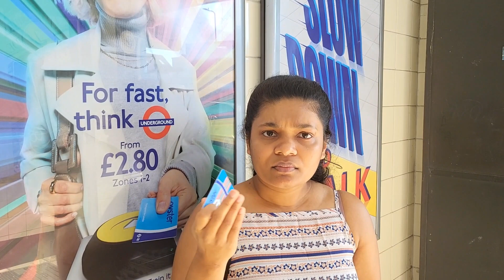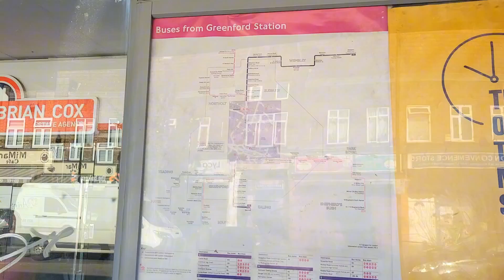Oyster card එකක් අරගෙන ලන්ඩන් වල බස් එකේ යමු.. | How to purchase an Oyster card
Hello guys, Welcome back to our YT channel 😍

In this video we will discuss how to purchase an Oyster Card when you come to London.

Due to very strict restrictions on the TfL services, we were unable to film this video inside the bus & extremely sorry for that.

Please read the description carefully.

An Oyster card is a contactless smart card using for public transportation in London. It was introduced in 2003 and has since become the primary way for residents and visitors to pay for travel on the city's public transportation system. Here are some key features and information about Oyster cards:

Payment System: Oyster cards work on a pay-as-you-go system. Users load credit (Top-up) onto the card and then use it to pay for individual journeys on buses, trams, the London Underground (Tube), the Docklands Light Railway (DLR), London Overground, and some National Rail services within London.

Contactless: Oyster cards use contactless technology, which means you don't need to insert the card into a machine. You simply touch the card to the yellow card reader at the start and end of your journey.

Fares: Oyster card fares are generally cheaper than buying paper tickets for single journeys, and there are daily and weekly fare caps, which means you won't be charged more than a certain amount in a single day or week, depending on your travel.

Travelcards: In addition to pay-as-you-go credit, you can also load Travelcards onto your Oyster card. Travelcards offer unlimited travel within certain zones and are valid for a specific duration, such as a day, a week, or a month.

Visitor Oyster Card: London also offers a Visitor Oyster card, which is pre-loaded with credit and comes with additional discounts and offers for tourists.

Online Management: Oyster card users can manage their cards online, including topping up credit, checking journey history, and even applying for refunds in case of issues.

Contactless Payment: In addition to Oyster cards, you can also use contactless debit or credit cards and mobile payment methods like Apple Pay and Google Pay for travel on London's public transportation system. These payment methods work similarly to Oyster cards and provide the same fare benefits.

Travel Zones: London is divided into zones, and the fare you pay depends on the zones you travel through. The more zones you cross, the higher the fare.

Integration: The Oyster card system is integrated with various modes of transportation, making it convenient for commuters to switch between buses, trains, trams, and the Underground without needing separate tickets.

Cost Savings: Oyster cards can be cost-effective for regular commuters, as they offer discounts compared to buying paper tickets for each journey.